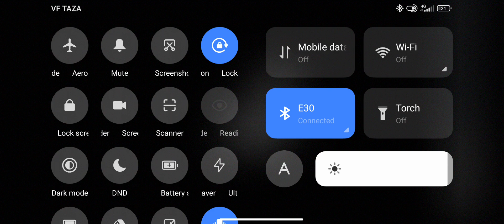Bus Simulator Unlimited 2023 New bus Luxury Luck 2023